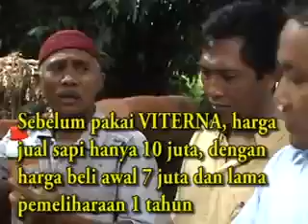Ingin Sapinya Cepat Gemuk 081 325 015 398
Testimoni poc nasa + hormonik + viterna untuk sapi.
Beli seharga 18 juta.selama 100 hari terjual 24,5jta
Jooossss...!

Caranya mudah hanya dicampurkan dlm minumannya / pakan komboran

Buktikan sendiri. Sdh bnyak testimoni.
obat penggemuk sapi tradisional, penggemuk sapi cepat, cara penggemukan sapi lokal, cara penggemukan sapi dalam waktu 40 hari, penggemukan sapi metal, penggemukan sapi bali, cara menggemukkan sapi kurus, kandang penggemukan sapi,